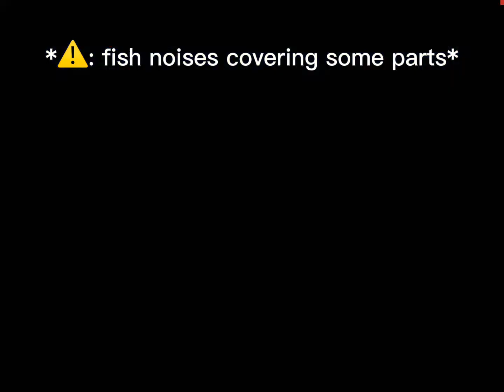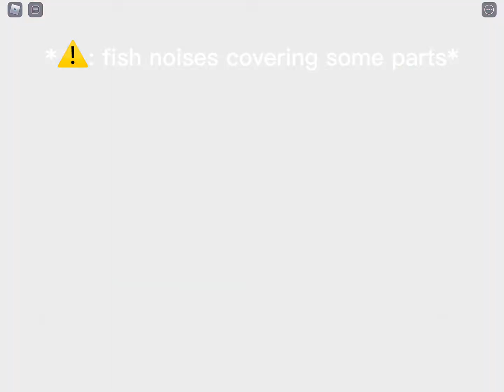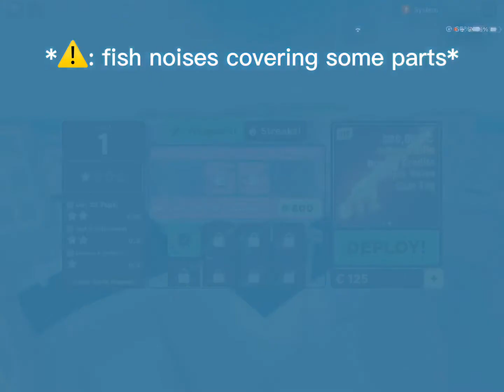Bedwars to Arsenal to Big paintball *very intense*